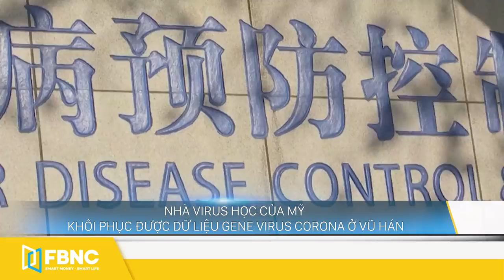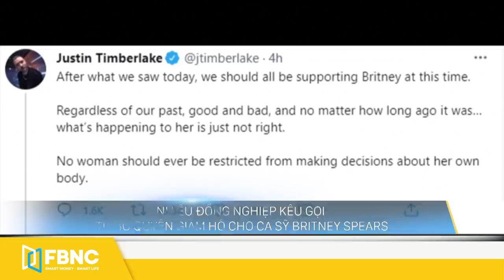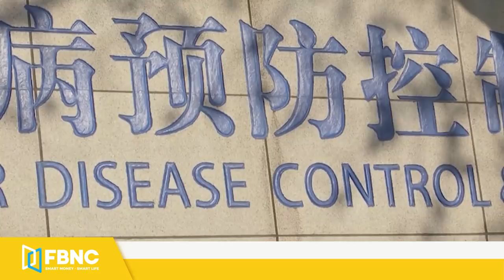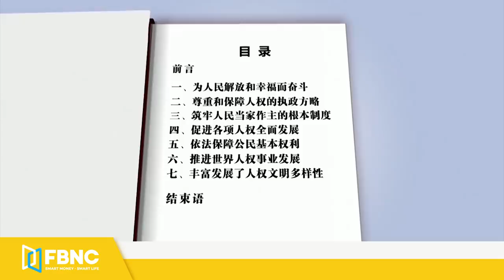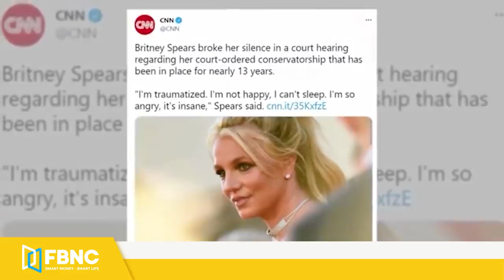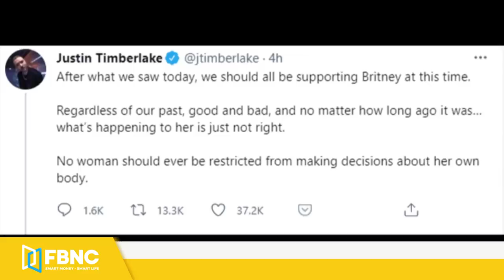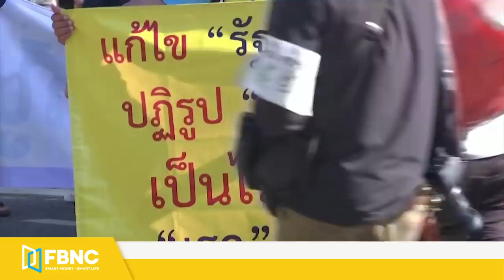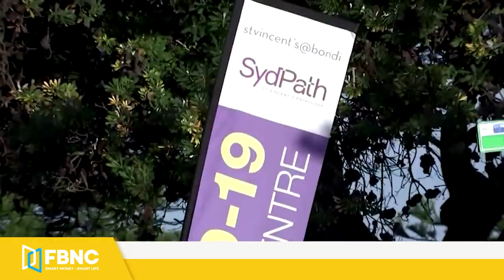Tin thế giới ngày 25/6 | Mỹ khôi phục được dữ liệu gene virus corona bị xóa ở Vũ Hán | FBNC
Tin thế giới ngày 25/6 | Mỹ khôi phục được dữ liệu gene virus corona bị xóa ở Vũ Hán
NHÀ VIRUS HỌC CỦA MỸ KHÔI PHỤC ĐƯỢC DỮ LIỆU GENE VIRUS CORONA Ở VŨ HÁN
TRUNG QUỐC BAN HÀNH SÁCH TRẮNG VỀ BẢO VỆ NHÂN QUYỀN
ĐẶC PHÁI VIÊN TRUNG QUỐC KÊU GỌI NHẬT BẢN XỬ LÝ THẬN TRỌNG VẤN ĐỀ NƯỚC NHIỄM XẠ
ÔNG BIDEN CAM KẾT XỬ LÝ NGHIÊM NHỮNG NGƯỜI BUÔN BÁN SÚNG TRÁI PHÉP
NGA THÔNG BÁO KẾ HOẠCH ĐÀM PHÁN VÒNG ĐẦU VỚI MỸ VỀ KIỂM SOÁT VŨ KHÍ
"THỦ TƯỚNG ĐỨC: EU PHẢI HỢP SỨC ĐỐI PHÓ VỚI CÁC “HÀNH ĐỘNG KHIÊU KHÍCH” CỦA NGA"
BỘ TRƯỞNG MÔI TRƯỜNG BRAZIL TỪ CHỨC VÌ CÁO BUỘC BUÔN LẬU GỖ
TỔNG THƯ KÝ LIÊN HIỆP QUỐC KÊU GỌI LỰC LƯỢNG NƯỚC NGOÀI RÚT KHỎI LIBYA
HOÀNG GIA ANH CẦN LÀM NHIỀU HƠN NỮA ĐỂ ỦNG HỘ ĐA DẠNG SẮC TỘC
NHIỀU ĐỒNG NGHIỆP KÊU GỌI TỪ BỎ QUYỀN GIÁM HỘ CHO CA SỸ BRITNEY SPEARS
THÁI LAN TIẾP TỤC NỔ RA BIỂU TÌNH KÊU GỌI THỦ TƯỚNG TỪ CHỨC
GIÁO SĨ INDONESIA BỊ KẾT ÁN 4 NĂM TÙ VÌ LAN TRUYỀN THÔNG TIN SAI LỆCH VỀ COVID-19
ÚC: COVID-19 BÙNG PHÁT DỮ DỘI Ở TIỂU BANG ĐÔNG DÂN NHẤT ĐẤT NƯỚC
UEFA KHÔNG THẮP SÁNG 7 SẮC CẦU VỒNG TRONG TRẬN TUYỂN ĐỨC VS HUNGARY, CẦU THỦ BỈ: “NHƯ THỜI TRUNG CỔ”
THỦ ĐÔ ĐAN MẠCH LÀ THÀNH PHỐ CHẤT LƯỢNG SỐNG ĐỨNG ĐẦU THẾ GIỚI
SINGAPORE SẼ ĐẦU TƯ LỚN VÀO LĨNH VỰC CÔNG NGHỆ TRONG NĂM NAY
NIỀM TIN CỦA CÁC NHÀ XUẤT KHẨU HONG KONG TĂNG MẠNH
TRUNG QUỐC: CẦU VỒNG XUẤT HIỆN SAU KHI HỒ TIANCHI TAN BĂNG

FBNC
ĐỒNG TIỀN THÔNG MINH - CUỘC SỐNG THÔNG MINH